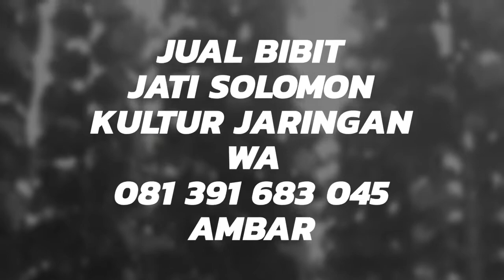Jual bibit jati solomon kultur jaringan di Kupang Nusa Tenggara Timur hub WA 081 391 683 045 AMBAR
Pada tahun pertama dan kedua riap pertumbuhan dengan pertambahan tinggi 6 sd 8 meter dan pertumhuhan batang 8 sd 10 cm sehingga pada umur 2 tahun tinggi sudah mencapai 12 meter dengan diameter 16 cm pada areal lahan dibawah 800 m dpl dengan full matahari. Pertumbuhan tahun ke-3, ke-4, ke-5 dst pertambahan tinggi 3 sd 4 meter dan pertumbuhan pembesaran batang 3 sd 4 cm. JATI SOLOMON ini dapat dipanen pada UMUR 5 TAHUN DIAMETER 18 sd 24 cm. PANEN UMUR 10 TAHUN DIAMETER 30 sd 35 cm. Untuk info bisa hubungi WA 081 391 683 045 AMBAR